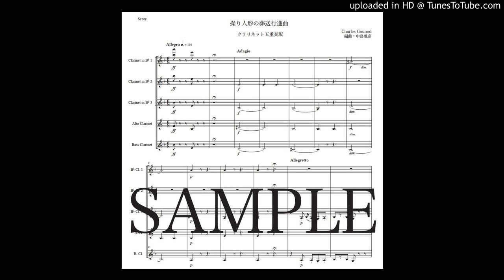グノー「操り人形の葬送行進曲」クラリネット五重奏版（編曲：中島雅彦）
楽譜の購入はこちら→同人音楽の森